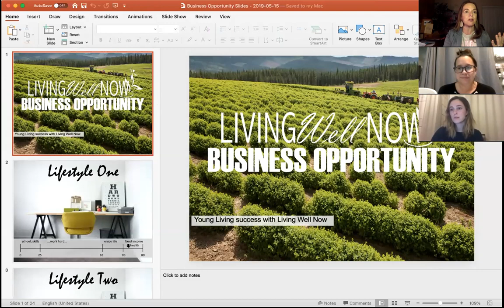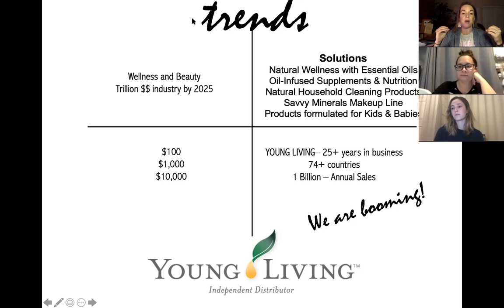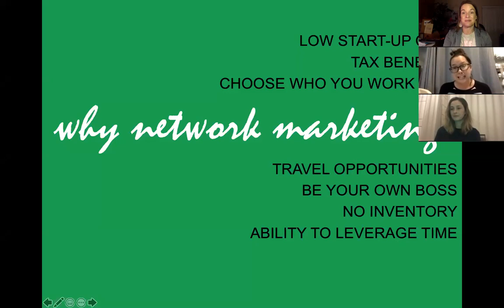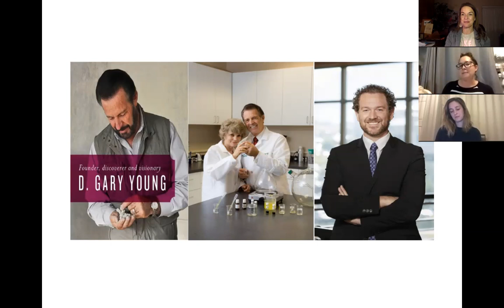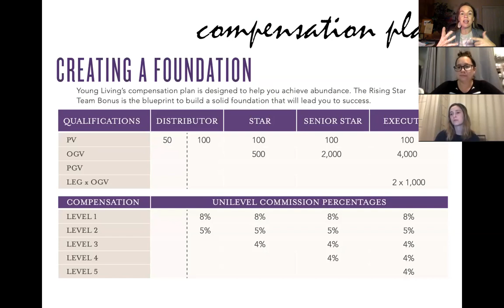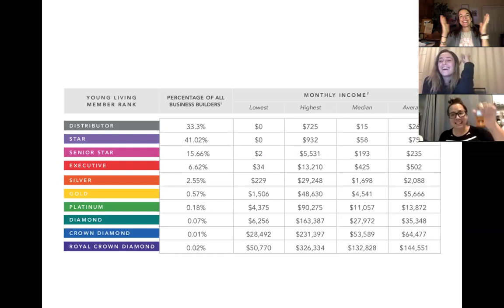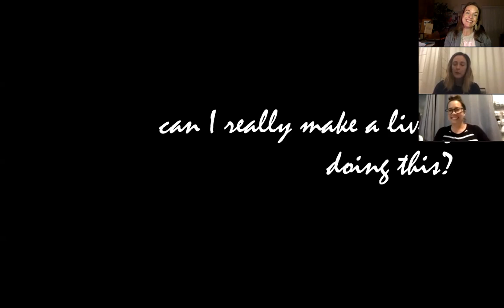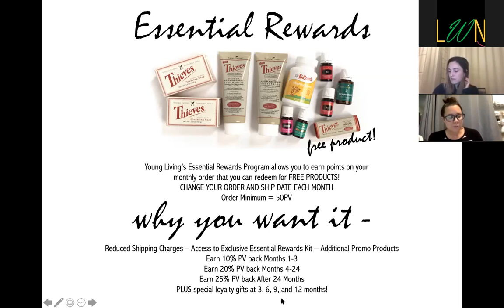Intro to the Young Living Business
Gold leader Jasmine Lok, Executive Melanie Do and Platinum Angela Lahman lay out the basic steps necessary to growing a Young Living business! There truly is a better way!